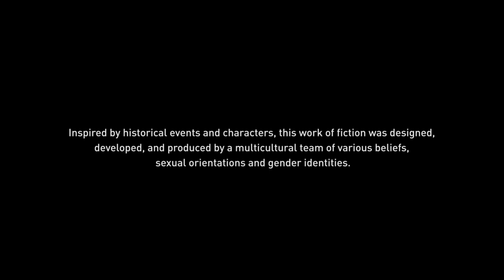Sent him flying in the end